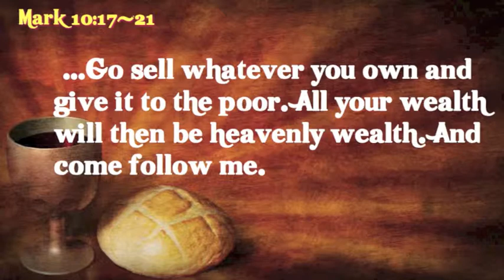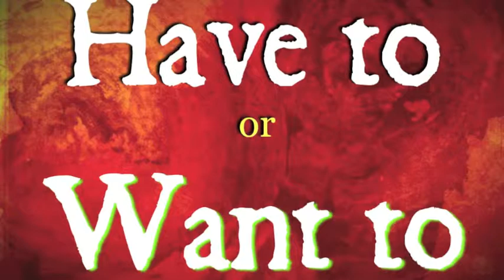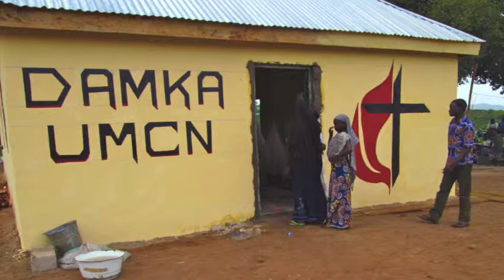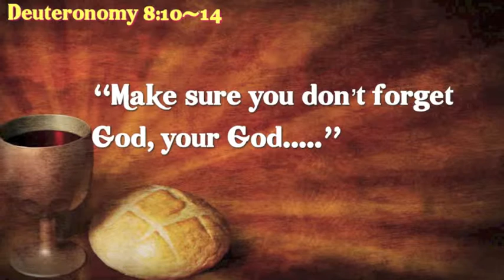7-7-13 Have To or Want To